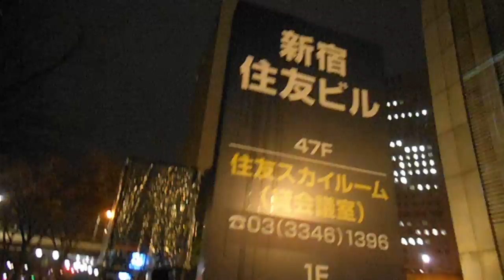DSCF3156新宿住友ビル20151210プロジェクションマッピングを調整中